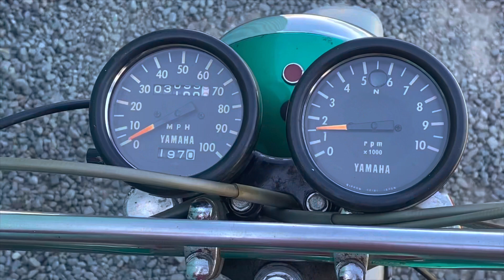1970 Yamaha CT1 175 Enduro first dirt bike!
Ct1 175 Yamaha 2 stroke, first of the dirt bikes